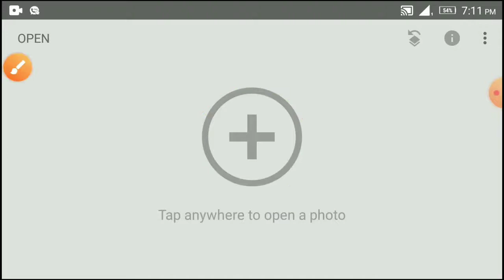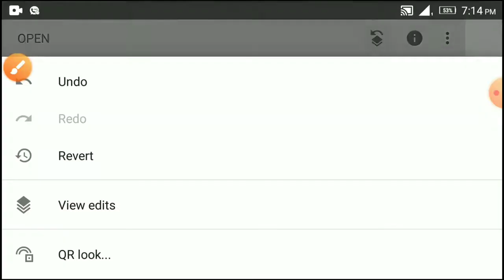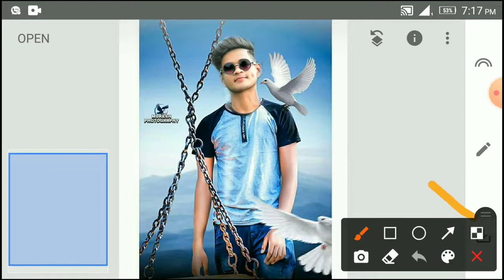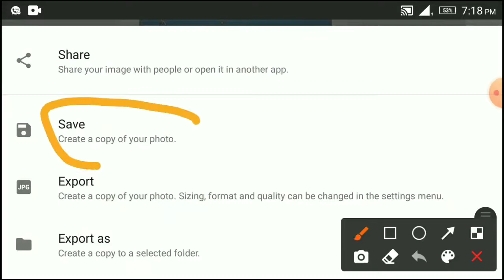মাথা বসাবো কিভাবে | মাথা বসানোর নিয়ম | অন্যর ছবিতে নিজের মাথা বসাবো কিভাবে | How to head add photo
Editing App